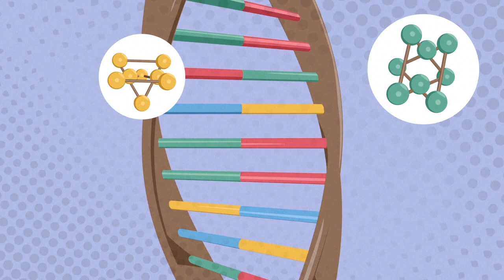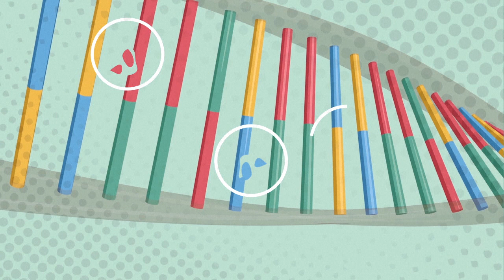Comment fonctionne l’ADN ? | AFP Animé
Une équipe d'archéologues franco-russe pense avoir retrouvé la dépouille d'un général français, mort en 1812 pendant la campagne russe de Napoléon. Qu'est ce que l'ADN en vidéographie.